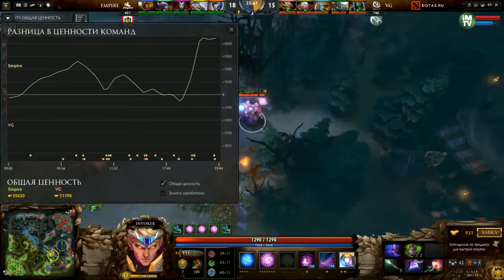Empire vs Vici Gaming, D2 Champions League S5, Game 2, WB Final